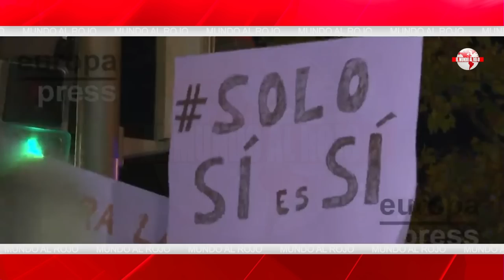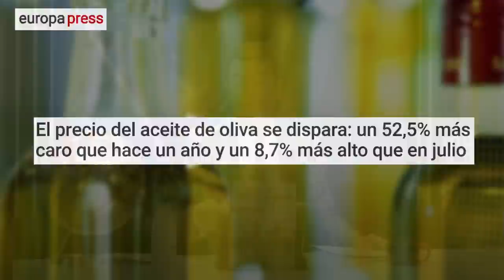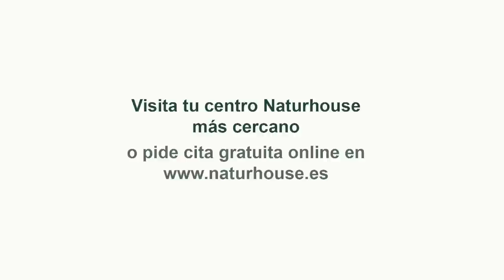Aznar llama a rebelión cívica contra el Golpe de Estado de Sánchez y sus socios